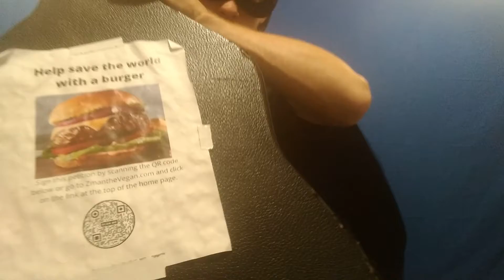sign this petition and help save the world ft Cray Zman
Contact ZmanTheVegan to book a house show or order a custom song

or on my Facebook page!

Join ZmanTheVegan's mission to make the world a better place – one song at a time. 🌱🎤